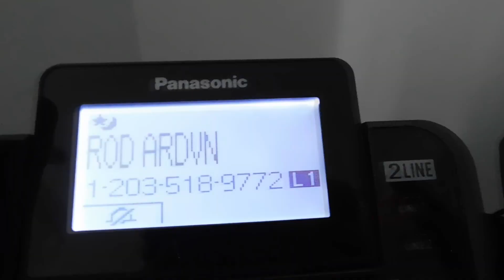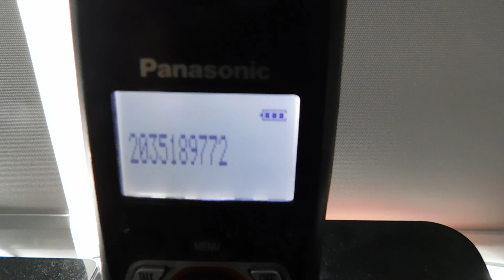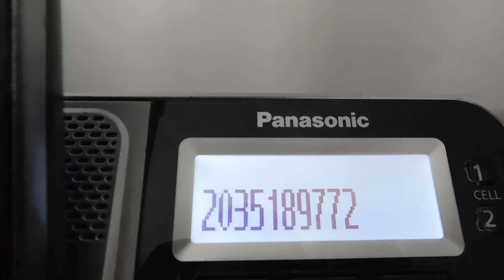Telephones Ringing 2023/05/14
Hello everyone!

In this video, we will be ringing the phones as of 14 May 2023. I hope you enjoy the video!